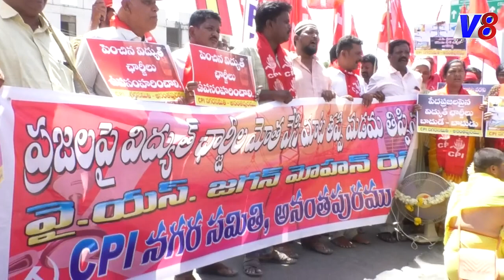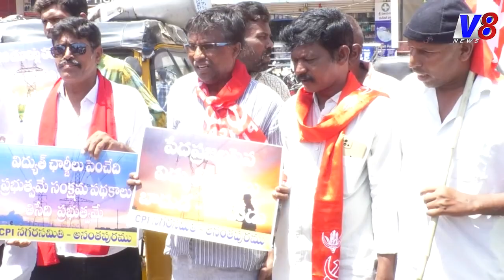పెంచిన విద్యుత్ చార్జీలు తగ్గించాలని సిపిఐ పార్టీ ఆధ్వర్యంలో వినూత్నంగా నిరసన కార్యక్రమం చేపట్టారు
v8news is a leading 24 hours telugu news channel that presents the complete picture of news.